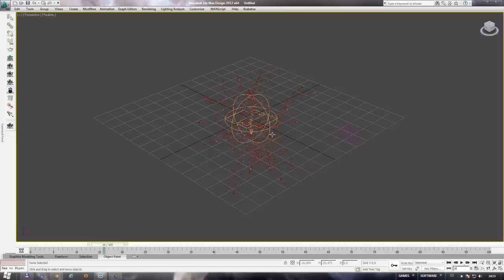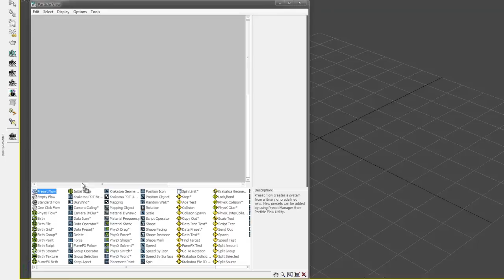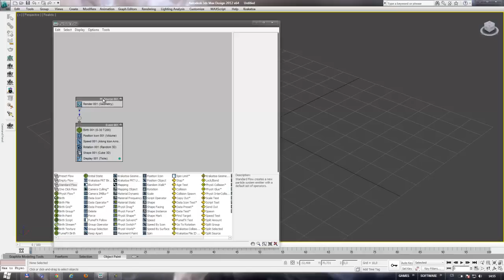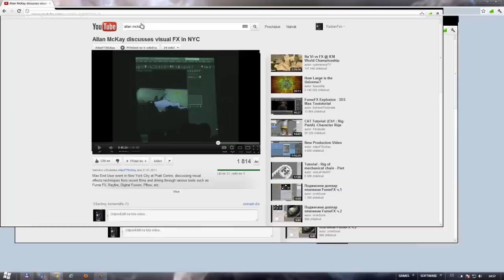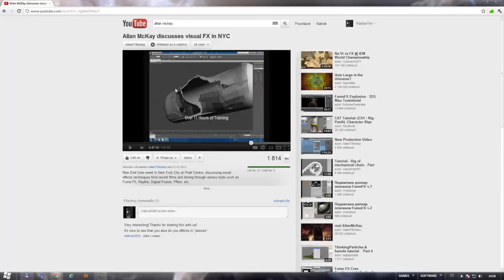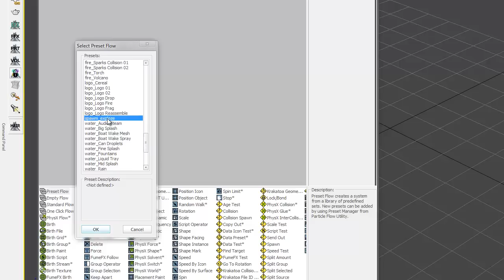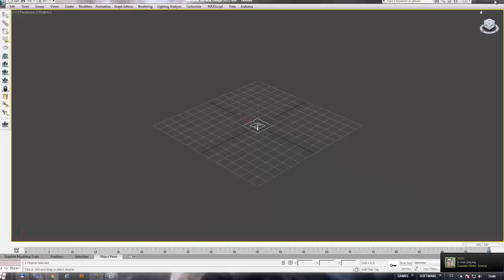3DSMAX - Particle Flow Presets (předvolby,knihovna)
potřebnou pomoc- poskytnu ve zpravách